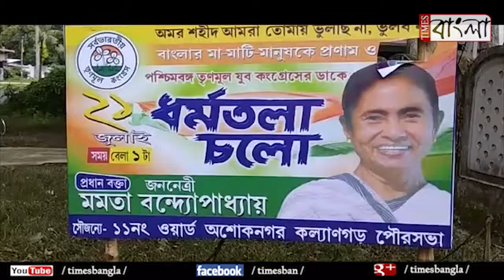তৃণমূলের ব্যানার ছেঁড়াকে কেন্দ্র করে উত্তেজনা, অভিযোগ বিজেপির দিকে